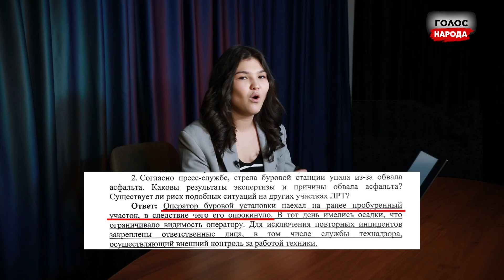Названа настоящая причина падения стрелы буровой станции на автомобиль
В эпопее с падением буровой установки на стройке LRT появились новые детали. Из-за чего упала стрела комплекса и получил ли владелец машины компенсацию, вы узнаете в сюжете «Голоса народа».